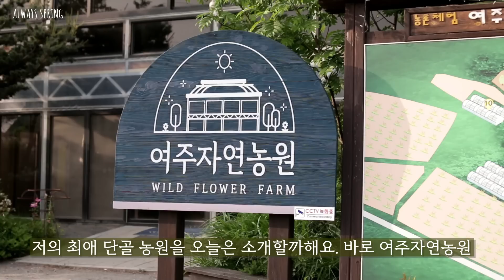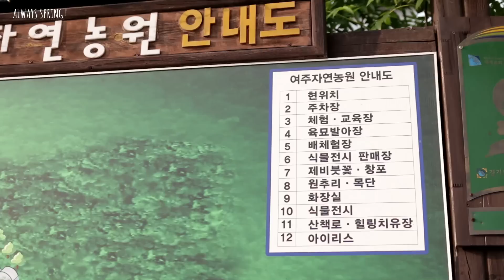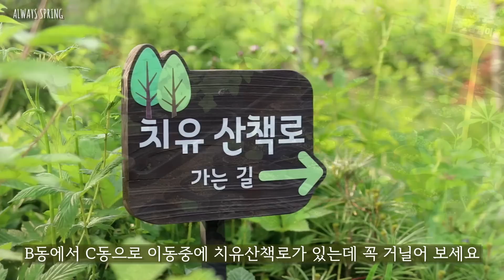노지월동 야생화의 성지! 알고가면 유용한 이용꿀팁 10가지(feat.여주자연농원) 자연정원, 야생화정원만들기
얼마전 친한 동생이 꽃을 사고 싶어해서
저의 최애 단골집인 여주자연농원으로
노지월동되는 야생화를 사러 다녀왔답니다.
자연주의 정원을 추구하는 저에게
야생화의 성지와도 같은 곳!
아끼고 아끼는 보물섬같은 곳을
소개해 드리도록 할게요.

지름신을 분명 두고 갔는데
언제 따라왔는지 꽃지름을 하고 있더라고요 ^^

* 여주자연농원
   주소 : 경기도 여주시 세종대왕면 마장로 99-31
   전화번호 : 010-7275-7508 (문의는 아드님께)/ 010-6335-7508(대표님)
   영업시간 : 연중무휴  AM 09:00 - PM18:00